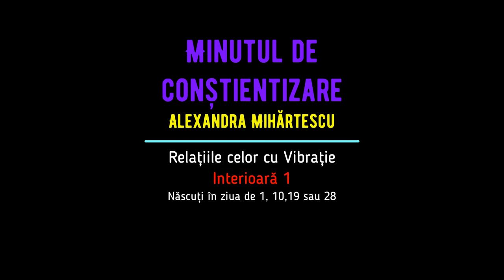Minutul de conștientizare - Cum relaționează și ce așteptări au cei născuți în 1, 10, 19 și 28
Azi începem cu cei 𝗻𝗮̆𝘀𝗰𝘂𝘁̦𝗶 𝗶̂𝗻 𝟭,𝟭𝟬,𝟭𝟵 𝘀𝗮𝘂 𝟮𝟴 𝗮 𝗼𝗿𝗶𝗰𝗮̆𝗿𝗲𝗶 𝗹𝘂𝗻𝗶 - mai exact 𝘃𝗶𝗯𝗿𝗮𝘁̦𝗶𝗮 𝟭!
Tu știi să relaționezi cu oamenii din jurul tău? Cum te descurci în aspectul relațional - colegi, prieteni, familie, copii? Numerologia ne poate ajuta să înțelegem cum anume putem să abordăm persoanele importante nouă pentru a avea relații benefice, armonioase și productive pentru ambele părți. Așadar, pornim într-o nouă călătorie - relațiile. Află despre lumea interioară și modul în care percepe omul relațiile în funcție de vibrația interioară.